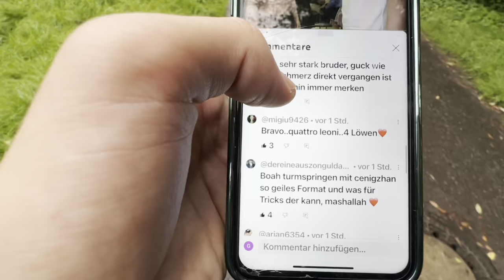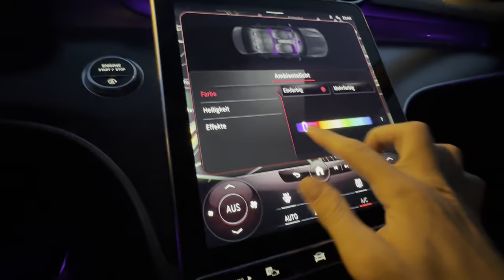Reise durch den Magic Forest mit BIG KANGAL🐻*endet gefährlich*😮‍💨